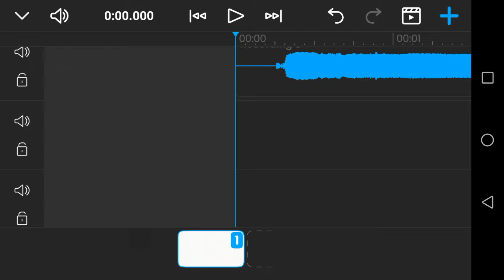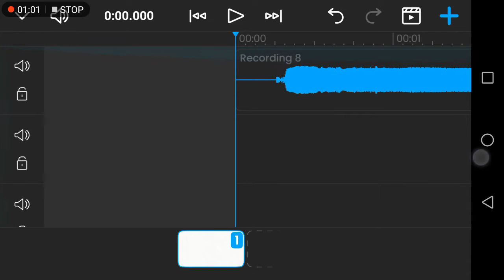my kazoo intro